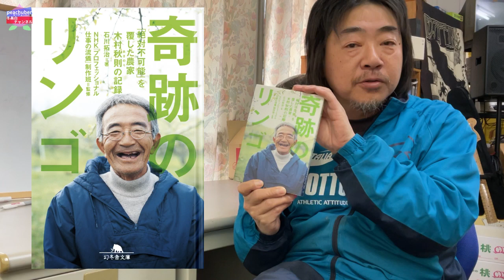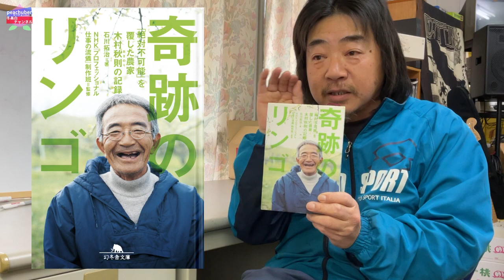♯468【アニキの部屋】奇跡のリンゴ【其の弐拾四】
「アニキの部屋」コーナーがリニューアル！
ここでは多種多様な切り口でアニキの個人的持論やこだわり、趣味などを発信していきます！

今回は無農薬栽培の神「奇跡のリンゴ」木村秋則さんのお話し。

興味のある方はぜひご覧ください。

★冬美白の公式アカウント

★赤磐市ふるさと納税

★今井アニキの「あみかフルーツ」NEW ホームページ

石川 拓治著書
#「絶対不可能」を覆した農家
#​​​​​​​​桃
#​​​​​​​​​岡山の桃​
#​​​​​​​​​​ふるさと納税